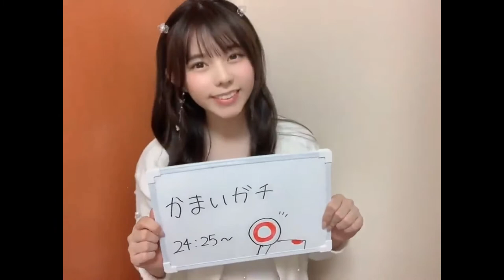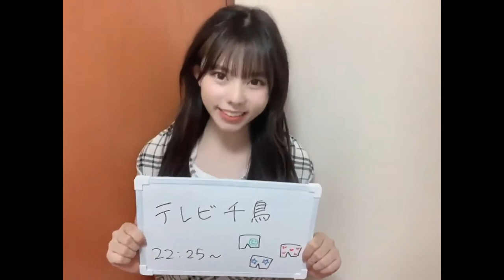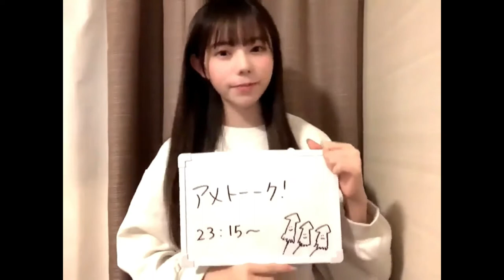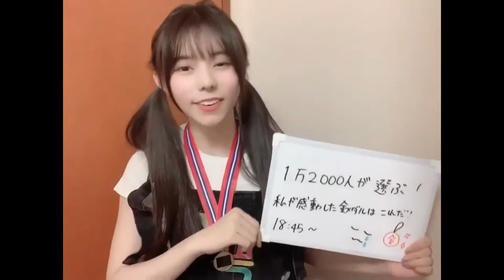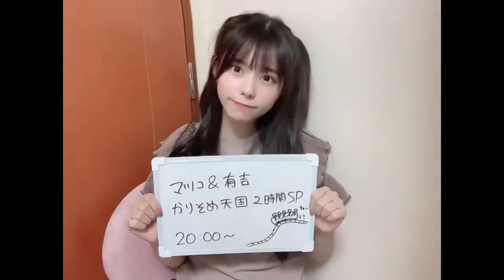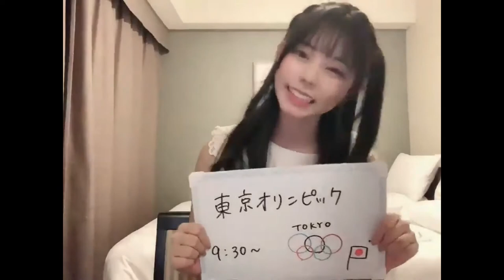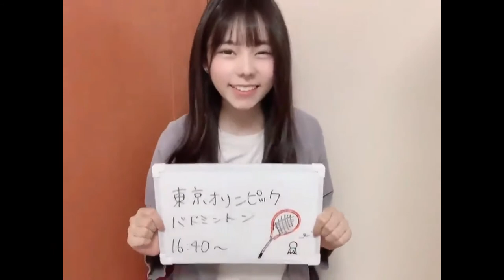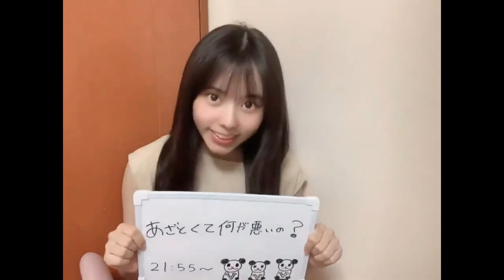Ohmori Rio (大森莉緒) from Love Cocchi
Mix:        00:08 - 04:28
Collage: 04:36 - 05:30
Origial:   05:39 - 10:04

The Idol Ohmori Rio, former member of Pink Babies and Eyes, current member of Love Cochi.
A compilation of videos from her twitter where she recommends TV shows with her signature phrase.